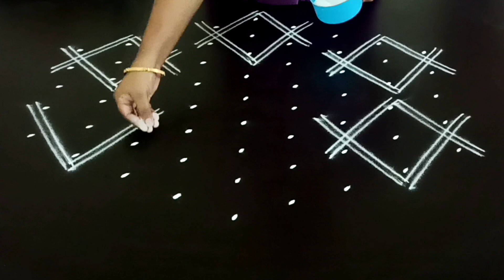Simple 9 Dots Kambi Kolam|Kolangal|Muggulu|Tamil Kolangal|Pulli Kolam